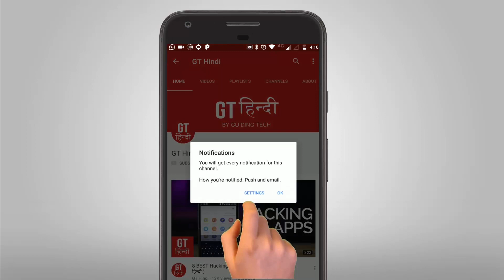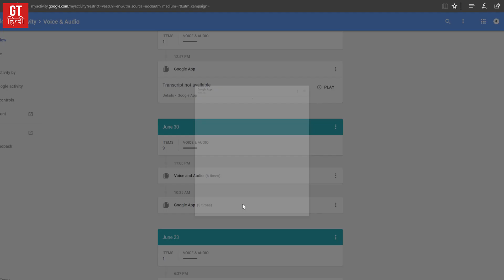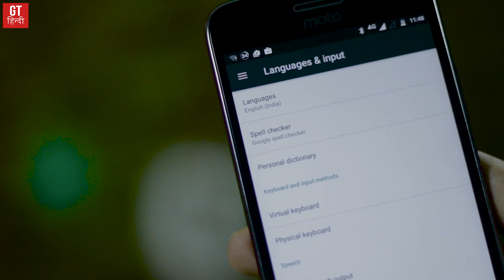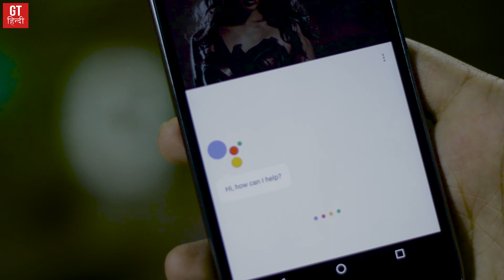Google's Quietly Recording Your VOICE & LOCATION (Hindi- हिन्दी) | GT Hindi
Google's Quietly Recording Your VOICE & LOCATION and if you feel that it's quite uncomfortable, you can have a look at these stored data and delete them if you feel like.

Open up to have a look at the recorded clips.

Our Gear:

Camera: Canon EOS 80D

Audio Equipment 1: Zoom H1
Audio Equipment 2: Zoom H4N
Audio Equipment 3: Blue Yeti

Tripod: Manfrotto Befree Live
Gorillapod: Joby GP3 GorillaPod

Lens 1: Canon EF-S 18-55mm
Lens 2: Canon EF 50mm Prime Lens
Lens 3: Canon EF-S 55-250mm

Gimbal: DJI New OSMO Mobile